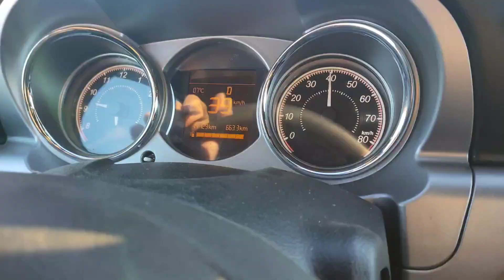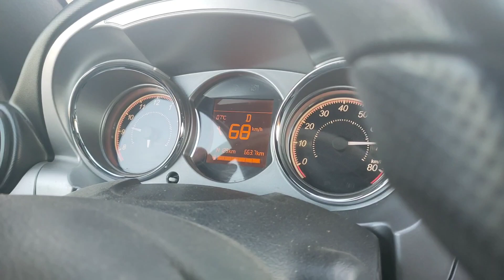ligier JL50 débridage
yo les brother aujourd'hui dans cette vidéo

une petite ligier JL50 débridage
voiture sans permis ( je vous rappelle que sa vous engage et sur route ouverte il et formellement interdit de débrider sont pot de yaourt !!

difficulté 8/10 outillage requis

clé a choque douille de 30 , clé à cliquet douilles de 17 , visse pat 8 long , un jeu de clés a allen ..

aucun produit n'ai nécessaire pour cette mission , pour toutes questions éclaircissement venait en commentaire

dans la deuxième partie nous lui ferons une admission et un échappement sur mesure
bon visionnage merci pour le soutien 🤙